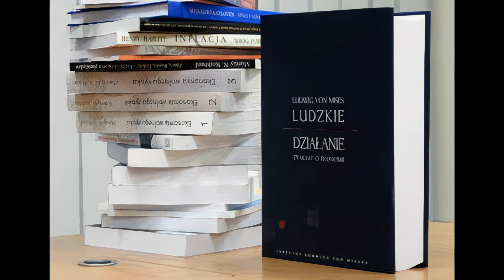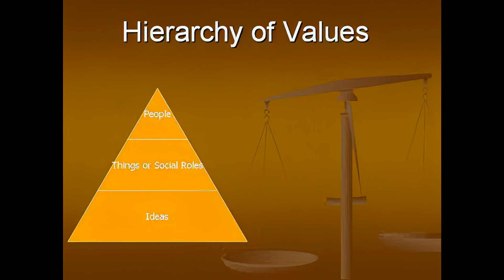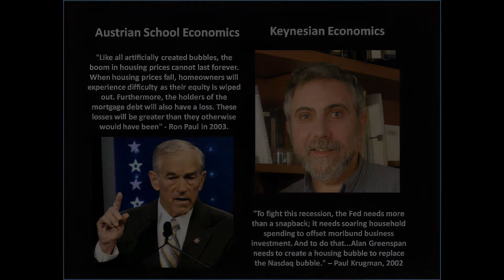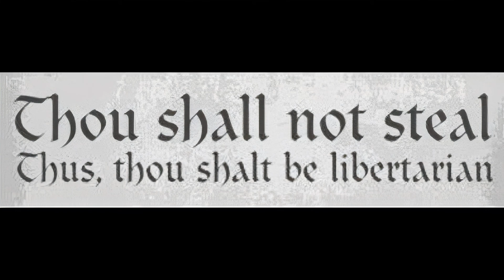KELTHUZ - Mises Song (praxeological ballad)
Słowa i muzyka: Kelthuz